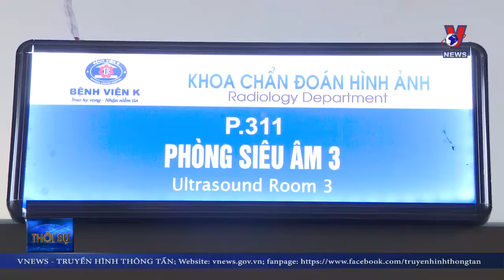Giải mã gien tầm soát 22.000 đột biến gien ung thư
Công nghệ giải mã gien có thể tầm soát được 22.000 đột biến gien ung thư di truyền trên cơ thể người. Đây là công bố vừa được đưa ra tại hội nghị Ứng dụng Công nghệ gien trong chẩn đoán và điều  trị” được Sở Y tế Hà Nội, Bộ Y tế tổ chức tại Hà Nội.